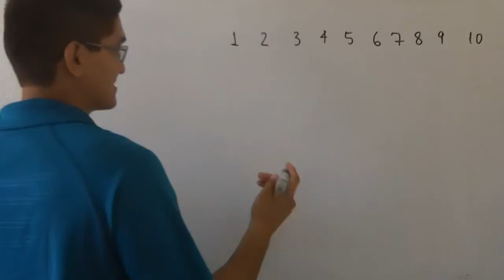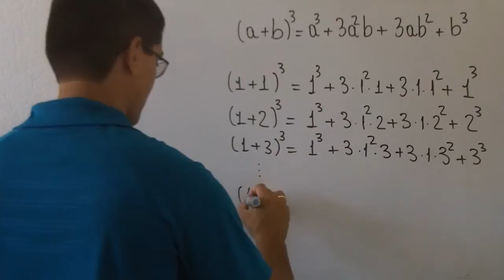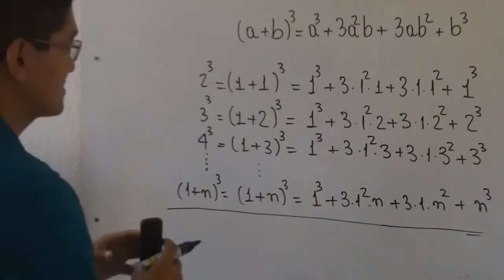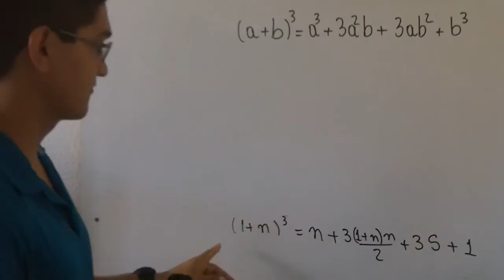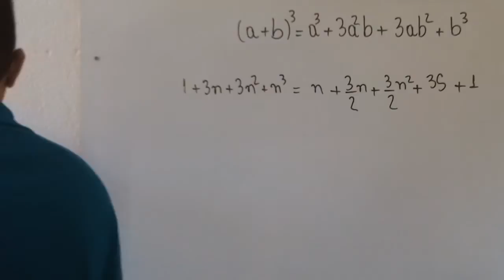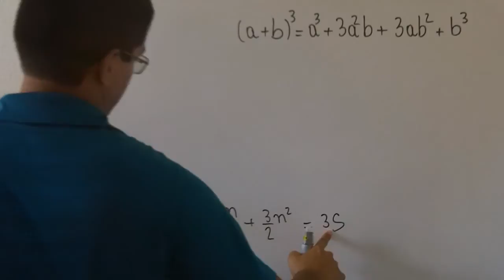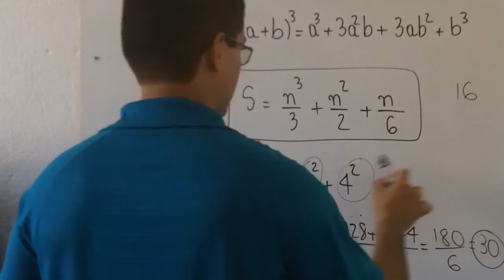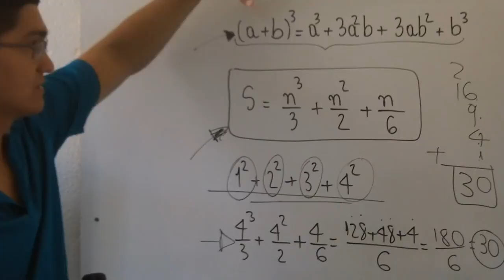Soma dos Quadrados dos n Primeiros Números Naturais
Um vídeo apresentando uma fórmula para o cálculo da soma dos quadrados dos n primeiros números naturais.